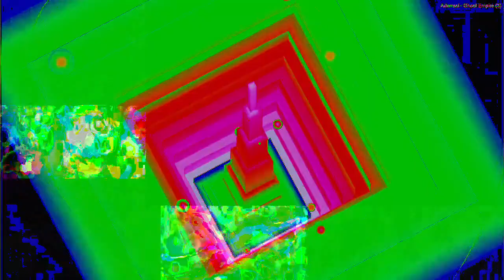[EPILEPSY WARNING] Movie 23 04 12 07h26m55s *Photosensitivity Warning*